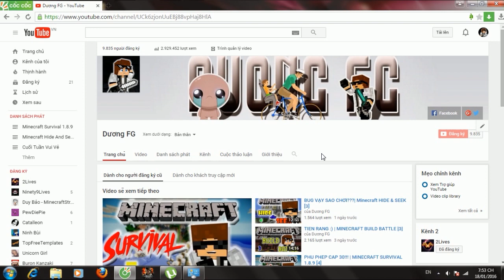[ĐÓNG CỬA] TẶNG MIỄN PHÍ TÀI KHOẢN MINECRAFT PREMIUM!!!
Nhạc Sử Dụng:
• MUSIC RELEASED BY Ninety9Lives
• SONG TITLE: Janji - Falling Stars (feat. T.R.)

Play Minecraft
Play Minecraft  Survival
Play Minecraft with mods